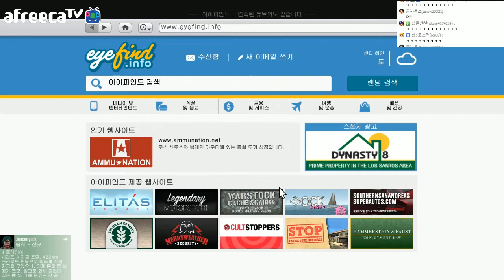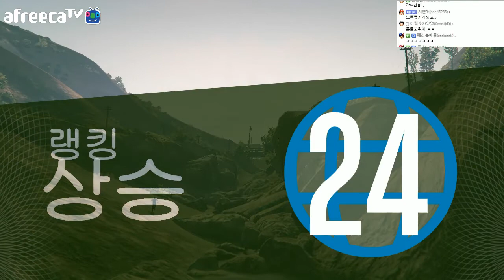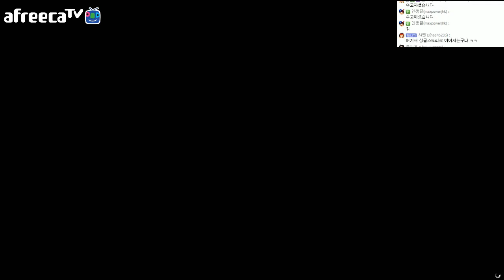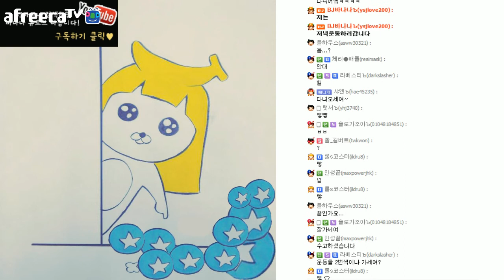바나나&크헐헐&개구멍&조매력 GTA5 습격미션 #3